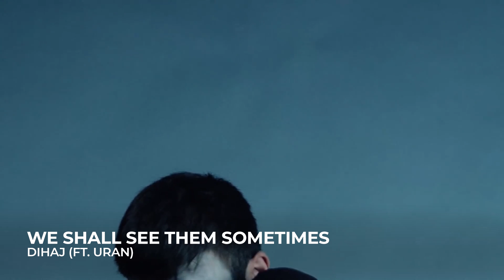Who should represent Azerbaijan in Eurovision?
ALL PARTICIPANTS OF EUROVISON 2020:
Albania: Arilena Ara - Fall From the Sky
Armenia: Athena Manoukian - Chains on You
Australia: Montaigne - Don't Break Me
Austria: Vincent Bueno - Alive
Azerbaijan: Samira Efendi - Cleopatra
Belarus: VAL - Da Vidna
Belgium: Hooverphonic - Release Me
Bulgaria: Victoria - Tears Getting Sober
Croatia: Damir Kedžo - Divlji Vjetre
Cyprus: Sandro - Running
Czech Republic: Benny Cristo - Kemama
Denmark: Ben & Tan - Yes
Estonia: Uku Suviste - What Love Is
Finland: Aksel Kankaanranta - Looking Back
France: Tom Leeb - The Best in Me
Georgia: Tornike Kipiani - Take Me as I Am
Germany: Ben Dolic - Violent Thing
Greece: Stefania - Superg!rl
Iceland: Daði og Gagnamagnið - Think About Things
Ireland: Lesley Roy - Story of My Life
Israel: Eden Alene - Feker Libi
Italy: Diodato - Fai Rumore
Latvia: Samanta Tīna - Still Breathing
Lithuania: The Roop - On Fire
Malta: Destiny Chukunyere - All Of My Love
Moldova: Natalia Gordienko - Prison
Netherlands: Jeangu Macrooy - Grow
North Macedonia: Vasil - You
Norway: Ulrikke Brandstorp - Attention
Poland: Alicja Szemplińska - Empires
Portugal: Elisa - Medo De Sentir
Romania: Roxen - Alcohol You
Russia: Little Big - Uno
San Marino: Senhit - Freaky!
Serbia: Hurricane - Hasta La Vista
Slovenia: Ana Soklič - Voda
Spain: Blas Cantó - Universo
Sweden: The Mamas - Move
Switzerland: Gjon's Tears - Répondez-Moi
Ukraine: Go_A - Solovey
United Kingdom: James Newman - My Last Breath

ALL THE WINNERS OF ESC:
2000 - Denmark: The Olsen Brothers - Fly on the wings of love
2001 - Estonia: Tanel Padar & Dave Benton – Everybody
2002 - Latvia:  Marie N - I wanna
2003 - Turkey: Sertab Erener - Everyway that I can
2004 - Ukraine: Ruslana - Wild Dances
2005 - Greece: Helena Paparizou - My Number One
2006 - Finland: Lordi - Hard Rock Hallelujah
2007 - Serbia: Marija Šerifović – Molitva
2008 - Russia: Dima Bilan – Believe
2009 - Norway: Alexander Rybak – Fairytale
2010 - Germany: Lena - Satellite
2011 - Azerbaijan: Ell & Nikki - Running Scared
2012 - Sweden: Loreen – Euphoria
2013 - Denmark: Emmelie De Forest - Only Teardrops
2014 - Austria: Conchita Wurst - Rise Like a Phoenix
2015 - Sweden: Måns Zelmerlöw - Heroes
2016 - Ukraine: Jamala - 1944
2017 - Portugal: Salvador Sobral - Amar Pelos Dois
2018 - Israel: Netta - Toy
2019 - The Netherlands: Duncan Laurence - Arcade